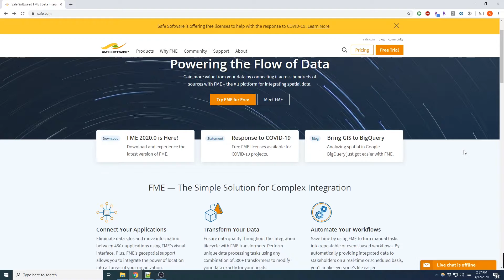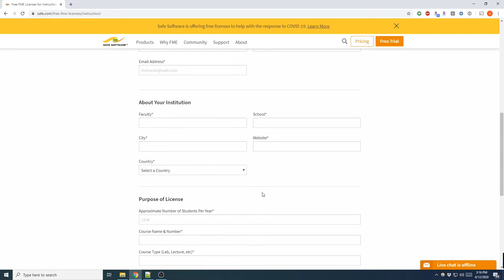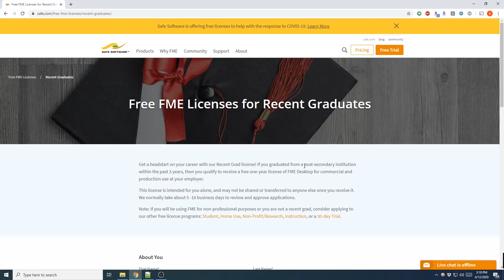How to Get Free FME Desktop Licenses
This is a walk-through on the 6 ways on how you can qualify already to obtain a legitimate fme desktop license for free!